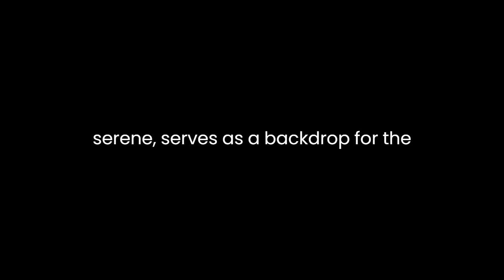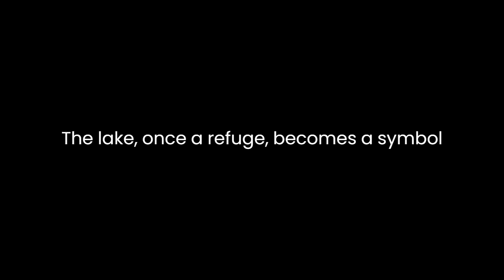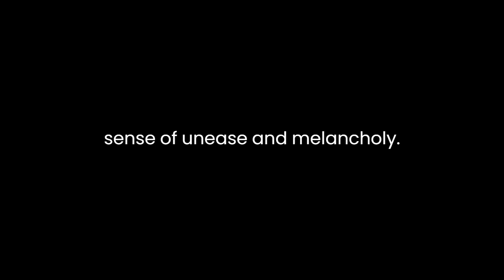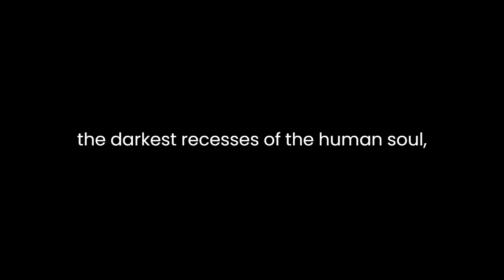"The Lake" By Edgar Allan Poe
"The Lake" by Edgar Allan Poe is a haunting tale that delves into the depths of human psyche and the eerie beauty of nature. Through vivid imagery and a sense of impending doom, Poe weaves a narrative that explores themes of loneliness, mortality, and the power of the natural world.
The story follows an unnamed narrator who seeks solace and escape from the chaos of the world by retreating to a remote lake. This setting, seemingly tranquil and serene, serves as a backdrop for the narrator's internal struggles and reflections. However, the tranquility of the lake is soon disrupted by the appearance of a spectral figure, which the narrator initially mistakes for a floating log.
As the narrative unfolds, the spectral figure is revealed to be the ghost of the narrator's lost love, Astarte. This revelation plunges the narrator into a whirlwind of emotions, as memories of their past relationship resurface. The lake, once a refuge, becomes a symbol of the narrator's internal turmoil, reflecting their sense of loss and longing.
Poe's use of imagery is particularly striking in "The Lake." He paints a vivid picture of the natural landscape, invoking a sense of both beauty and foreboding. The description of the lake's "sable water" and "ebony trees" creates a sense of darkness and mystery, setting the stage for the eerie events that unfold.
The theme of mortality is also prominent in the story, as the narrator grapples with the fleeting nature of life and the inevitability of death. The ghostly presence of Astarte serves as a reminder of the narrator's own mortality, haunting them with the specter of loss and the passage of time.
Furthermore, "The Lake" explores the power dynamics between humanity and the natural world. Despite the narrator's attempts to find solace in nature, they are ultimately powerless in the face of its mysteries. The lake, with its dark depths and hidden dangers, becomes a symbol of nature's indifference to human suffering.
The story reaches its climax with the narrator's desperate attempt to reach out to the ghostly figure of Astarte, only to be met with silence and emptiness. This moment of realization marks a turning point for the narrator, as they come to terms with the impossibility of reclaiming what has been lost.
In the end, "The Lake" leaves the reader with a sense of unease and melancholy. Poe's masterful use of language and imagery creates a haunting atmosphere that lingers long after the final page has been turned. The story serves as a reminder of the fragility of human existence and the overwhelming power of the natural world.
Overall, "The Lake" is a mesmerizing tale that explores the depths of human emotion and the mysteries of nature. Through its evocative imagery and poignant themes, Poe invites the reader on a journey into the darkest recesses of the human soul, leaving them spellbound until the very end.